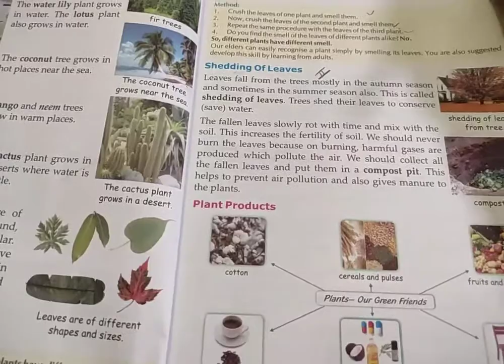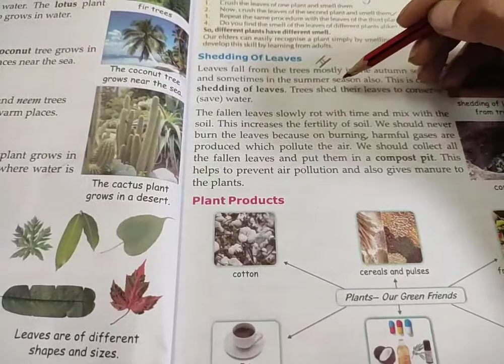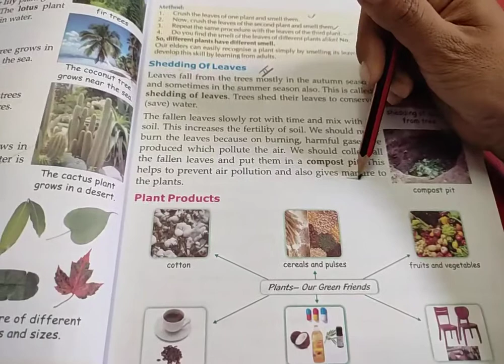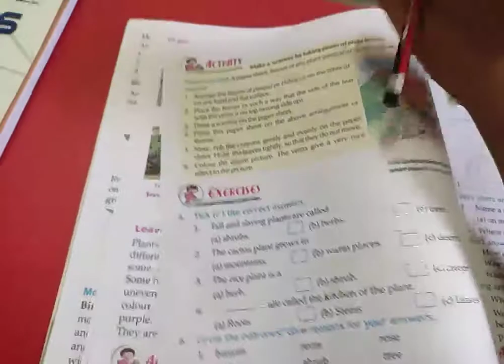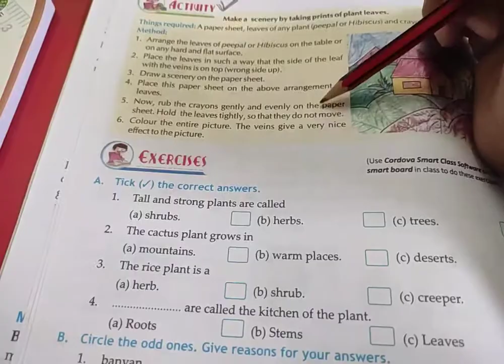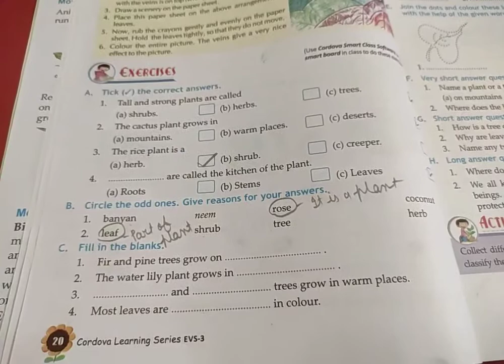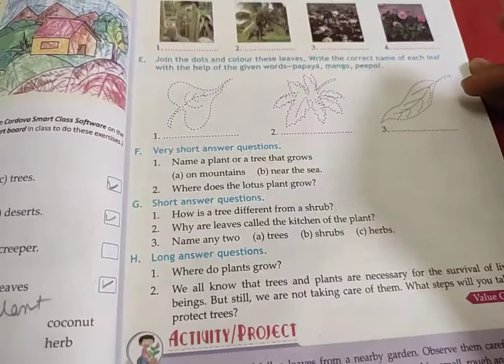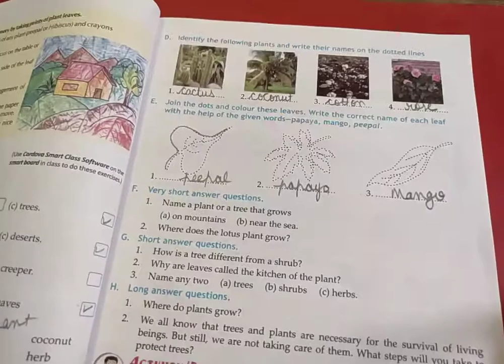Class III EVS Chap 4 Plants Around Us Part 2